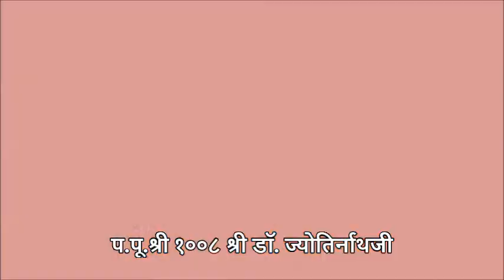Short Solutions 182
Labh Pacham